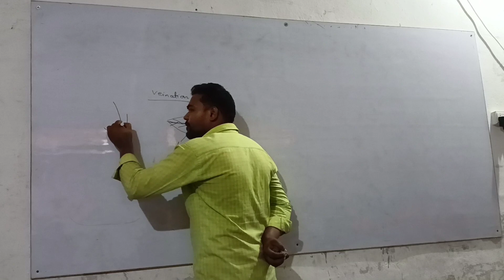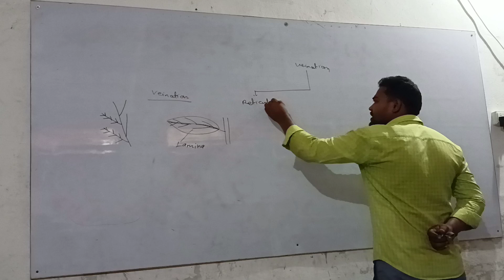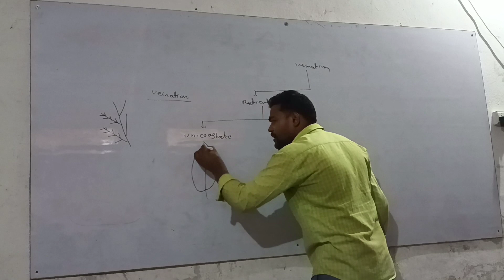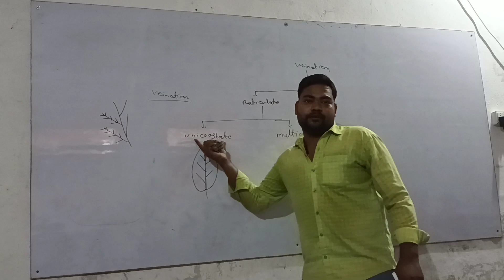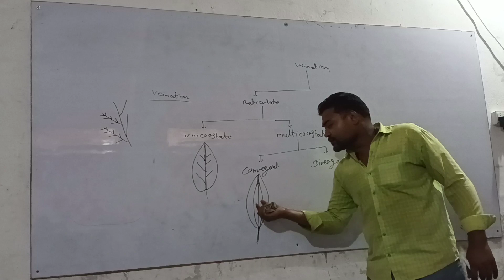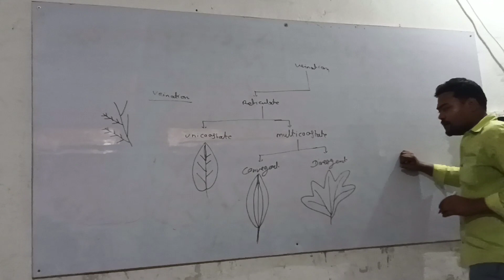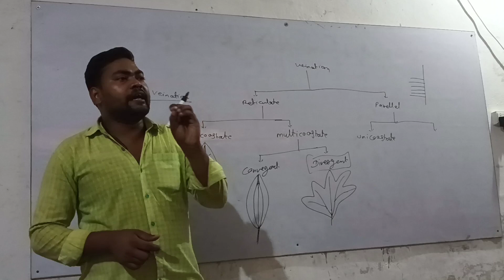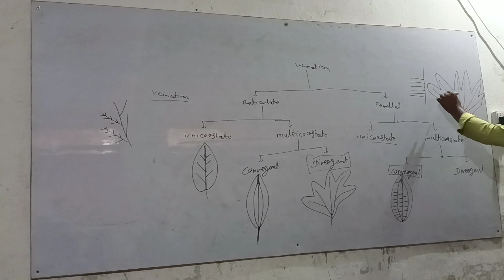Veination of leaf 🌿🍀 by Rohit sir